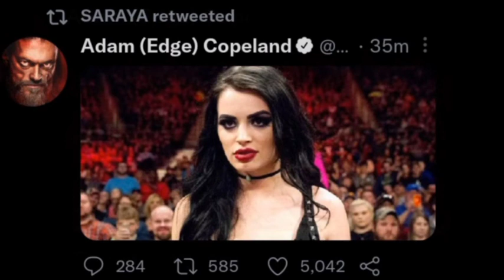Dean Ambrose WWE return 😍? paIGE 😍ಕೂಡ ಬರ್ತಾ ಇದಾರೆ? RK BRO VS USOS ರಿಸಲ್ಟ್ ಲೀಕ್ ಆಗಿದಿಯ 🤦🏻‍♂️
Dean Ambrose WWE return 😍? paIGE 😍ಕೂಡ ಬರ್ತಾ ಇದಾರೆ? RK BRO VS USOS ರಿಸಲ್ಟ್ ಲೀಕ್ ಆಗಿದಿಯ 🤦🏻‍♂️ ಯಾರ್ ಗೆಲ್ತಾರೆ ನಾಳೆ raw ಲಿ 😍
 Roman Reigns good news 😍